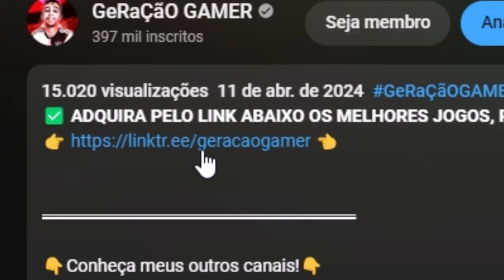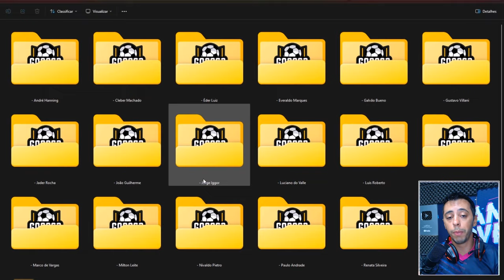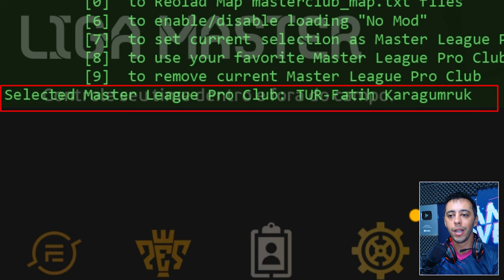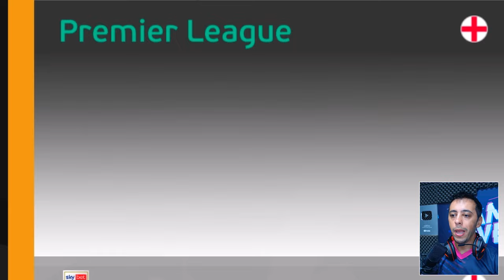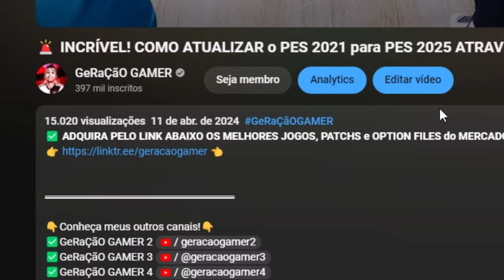🚨COMO TER E ATUALIZAR O PES 2021 PARA PES 2025 COM O MELHOR PATCH e OPTION FILE DO BRASIL PC/PS4/PS5